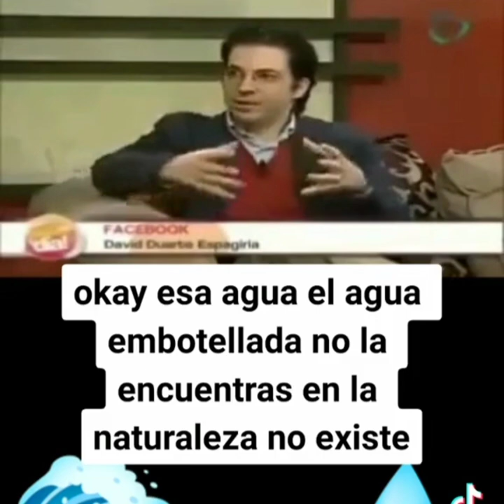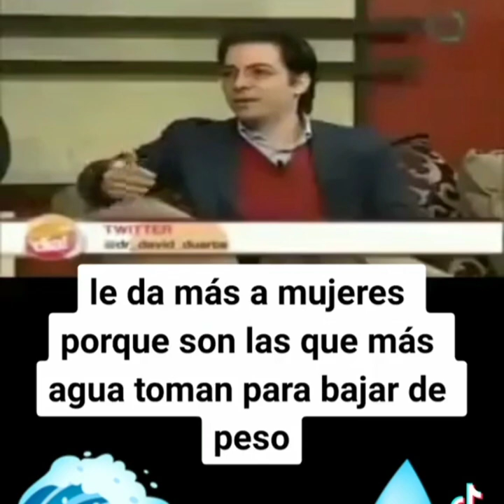EL MITO DEL AGUA 💦